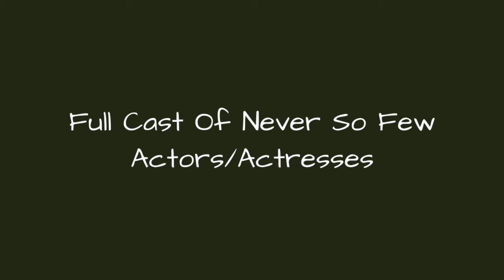Full Cast Of Never So Few Actors/Actresses 💫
Never So Few cast list, listed alphabetically with photos when available. This list of Never So Few actors includes any Never So Few actresses and all other actors from the film. You can view additional information about each Never So Few actor on this list, such as when and where they were born. To find out more about a particular actor or actress, click on their name and you'll be taken to page with even more details about their acting career. The cast members of Never So Few have been in many other movies, so use this list as a starting point to find actors or actresses that you may not be familiar with.List actors include Frank Sinatra, Charles Bronson and many additional actors as well.If you want to answer the questions, "Who starred in the movie Never So Few?" and "What is the full cast list of Never So Few?" then this page has got you covered. This cast list of who was in Never So Few includes both lead and minor roles. {nodes}...more
0:00 - Intro
0:00:08 - Robert Bray
0:00:15 - Kipp Hamilton
0:00:22 - Dean Jones
0:00:29 - Richard Johnson
0:00:36 - Paul Henreid
0:00:43 - Brian Donlevy
0:00:50 - Peter Lawford
0:00:57 - Philip Ahn
0:01:04 - Gina Lollobrigida
0:01:11 - Steve McQueen
0:01:18 - Charles Bronson
0:01:25 - Frank Sinatra